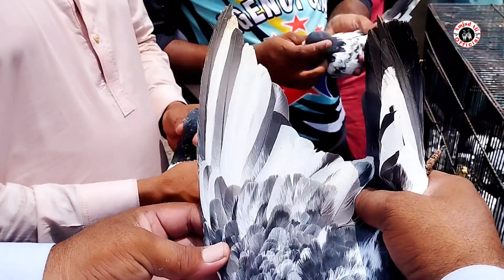02) Gujranwala Kabootar mandi ||گجرانوالہ کبوتر منڈی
02) Gujranwala Kabootar mandi ||گجرانوالہ کبوتر منڈی  ||Gujranwala Birds MarketAmjad Ali Officialpigeon club rawatkallar syedan kabootar mandilari ada kabootar markethigh flyer pigeon marketkhokhar pigeon clubhigh flyer pigeon for salehigh flying pigeons marketpigeon cornerkabootar for saleteddy kabootar for saleteddy pigeon pricegolden kabootarkabootar bazi in pakistanrampuri kabootargolden kabootar for salepakistani kabootar